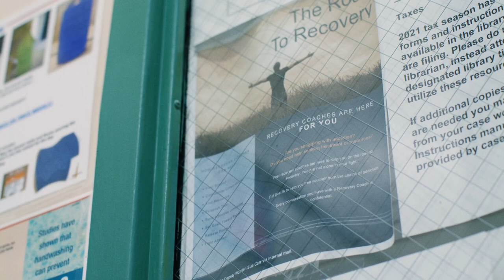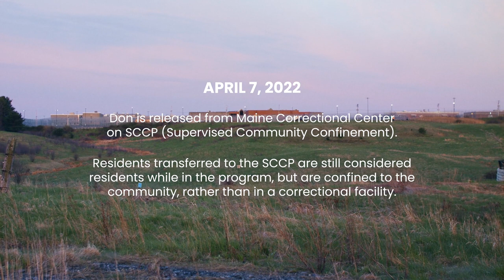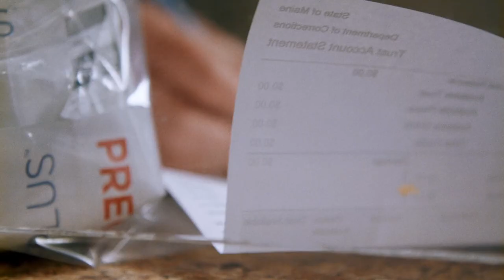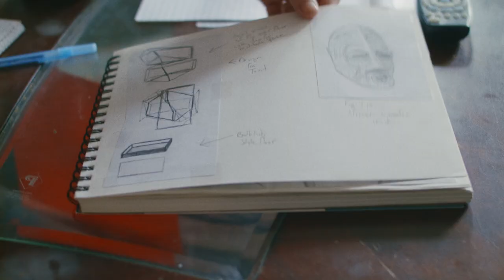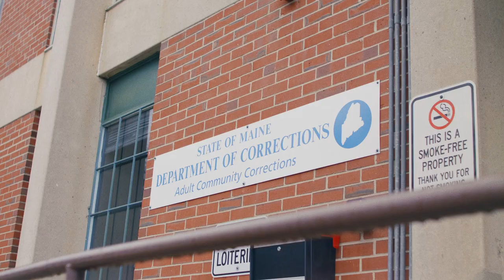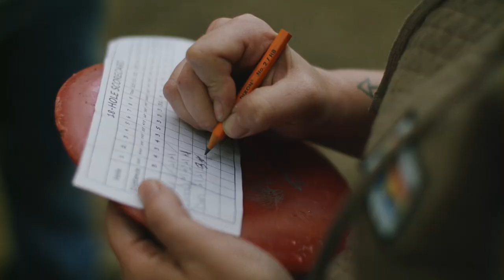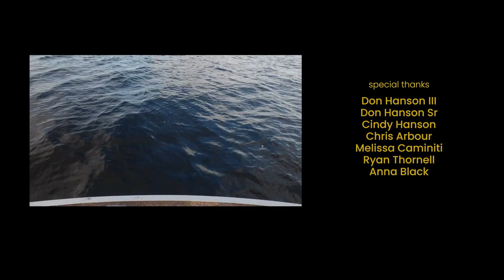Recovery in Maine | Coming Home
Created in Collaboration with
Don Hanson

Points North Institute

Alexandra Morrow

Filmed by
Alexander Sutula
Alexandra Morrow
Don Hanson

Edited by
Sam Peisner

Assistant Editor
Tim McLaughlin

Alexander Sutula
Sam Kyzivat
Haquin

“Hiddensee” by CEEYS

by Kafari

Mix and Sound Design by
Pete Morse, Red Vault Audio

Color by
Tadin Brego

Special Thanks
Don Hanson III
Don Hanson Sr
Cindy Hanson
Chris Arbour
Melissa Caminiti
Ryan Thornell
Anna Blackfilm
Rob Korobkin
Al Garcia
Courage House
Gordon Smith
Sean Flynn
Sarah Erwin
Silas Haggerty

Additional Thanks
Emilie Silvestri
Myles David Jewell
Ben Severance
Nathan Golon
Jay Brown
Ashley Kotzur
Gabe Souza
Chris Barr
Riss Bickford
Rebecca Dugan